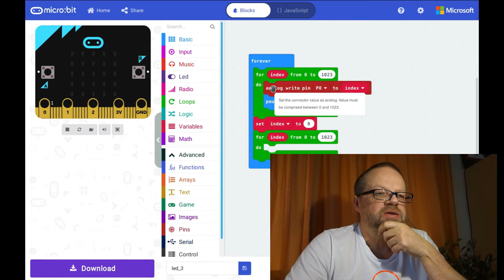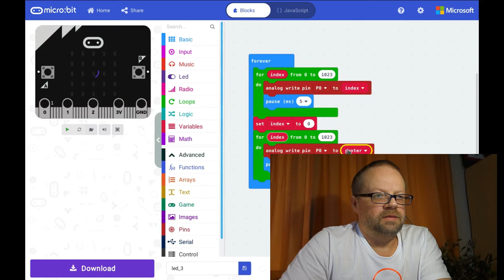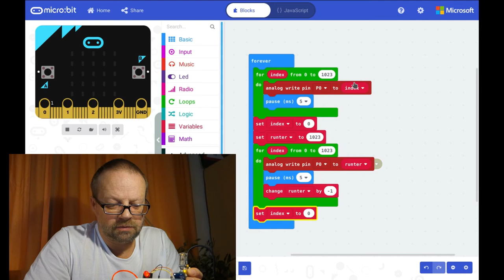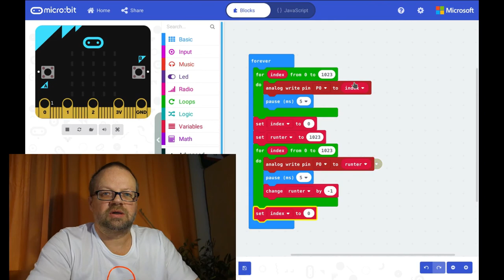Digitale Welt #25: LED dimmen Teil 2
Die LED soll ja nicht nur heller werden, sondern auch wieder dunkler. Das zeige ich hier.

Leider ist mir auch ein Fehler passiert, der keine Auswirkungen hat und nur das Programm größer macht:
Ich setze "index" wieder auf Null; dabei sagt die Schleife eh schon: "Von 0 bis 1023". Also ist das "Null setzen" sinnlos.